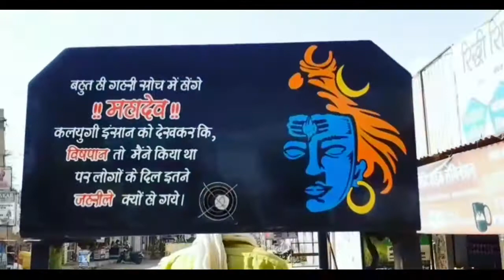Tractor stickers, lamination, modified, wrapping, ledlight,ridhi_sidhi_dabli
All types tractor wrapping & stickers install & led lights available
ridhi sidhi bike lamination dabli rathan